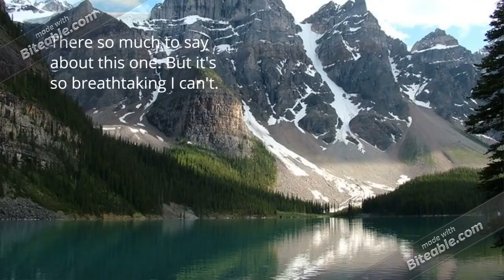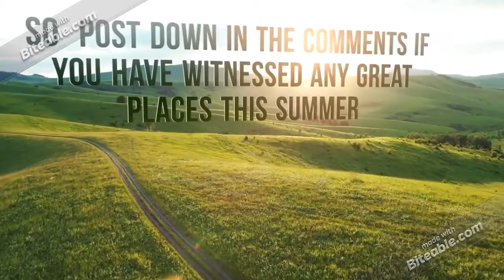Top 5 most beautiful places on Earth.